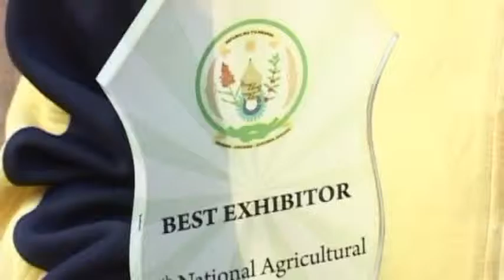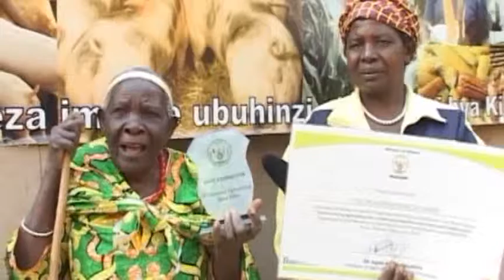shirimpumu jean claude in VAF